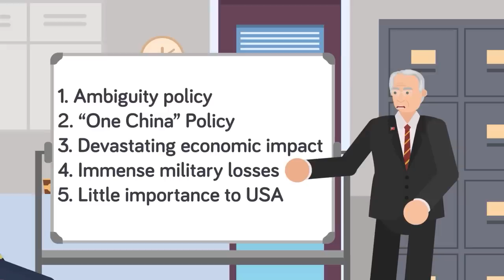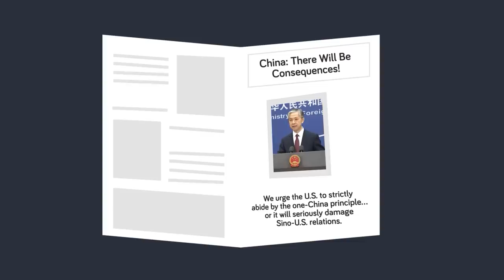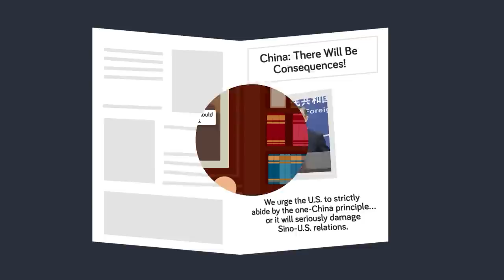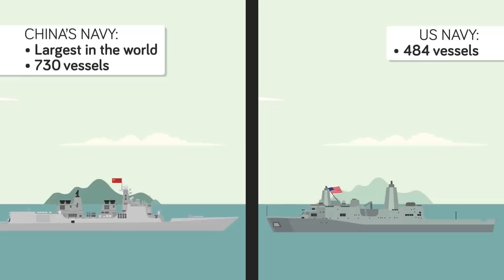Why US Won't Defend Taiwan From Chinese Invasion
Why won't the United States come to Taiwan's defense in the face of a potential Chinese invasion? In this gripping video, we delve into the complex web of geopolitical factors that shape this delicate situation and the relationship between the United States, Taiwan, and China. Join us as we analyze the intricate dance between global power dynamics, strategic calculations, and the historical context that influences the United States' stance. If the US decides to stand by and let China take over the independent island how would this change China's rank among the most powerful countries in the world? Find out as we explore every angle of this explosive chess match happening between some of the most powerful nations in the world.